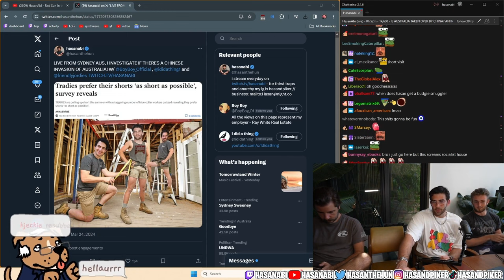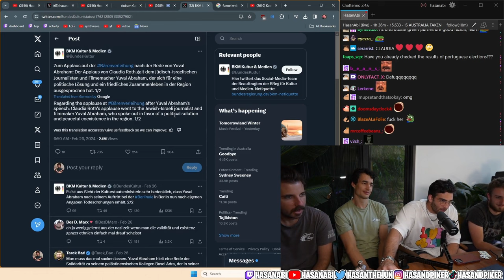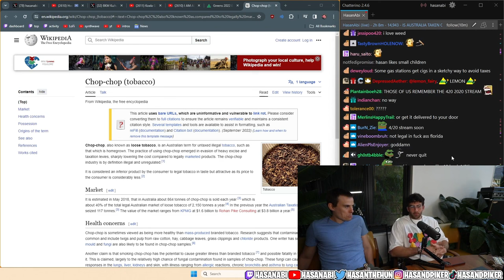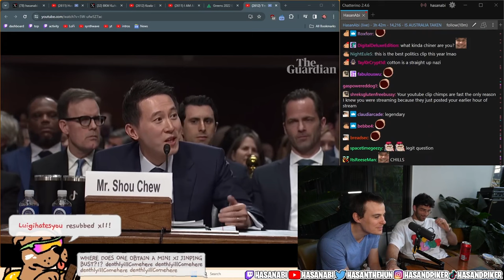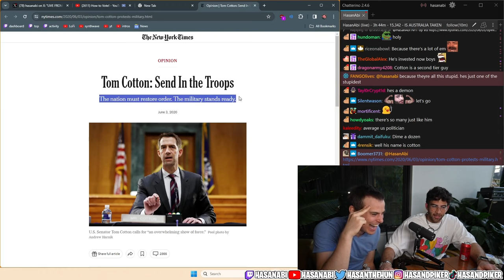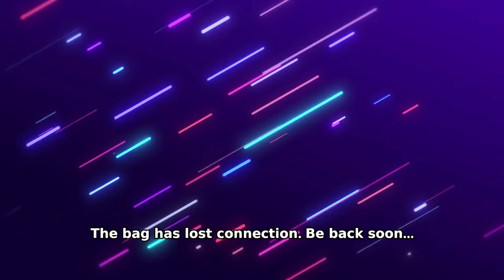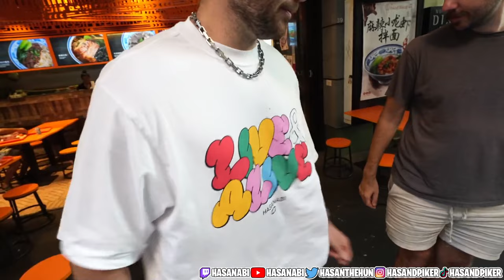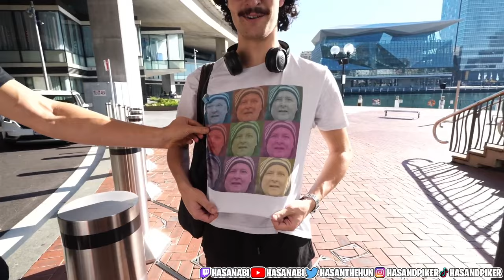HasanAbi Optimized Twitch VOD 2024-03-24 'TOUCHED DOWN IN AUSSIETOWN...'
Original title(s): "TOUCHED DOWN IN AUSSIETOWN"

00:00:00 Start
00:02:21 Introduction to the Broadcast from Sydney, Australia
00:05:00 Recap of Recent Broadcast with Matt Owens
00:05:47 Defending Australia and Interactions with Customs
00:08:08 Political Views with a Driver in Australia
00:10:04 American Politics with a Lebanese Driver
00:16:31 Humorous Sleeping Arrangements and Cultural Differences
00:21:40 Snorkeling and Wildlife Plans
00:22:26 Fish Encounters while Snorkeling
00:23:05 Fear of Sharks while Swimming
00:24:00 Turkish Meat and Humor about Gallipoli
00:24:41 Investigating Lebanese and Turkish Influence
00:25:38 American Military Base Pine Gap and Chinese Influence
00:26:56 Japanese Experiences and the Southern Hemisphere
00:27:40 Guest Christo and Political Discussions
00:32:56 Australian Politics and Chinese Influence in Papua New Guinea
00:44:54 Exploring Chinatown in Sydney and Chinese Influence
00:48:27 Climbing Uluru, Burqa in Parliament, and Customs
00:54:01 American Military Ship at Garden Island and Sydney's Transport
01:00:50 Anzac Day, Australia Day, and Gallipoli Mosque
01:06:36 Friendly Geordie's Political Opinions and Coverage
01:09:28 Massive Spider Web in the Backyard
01:16:15 Israeli Media, Hamas, and Anti-Semitism Portrayal
01:19:35 Socialist Alliance, Socialist Alternative, and Greens
01:25:38 Interaction with Various Animals and Comfort
01:28:20 Ribena Shirt and Working at Ribena
01:32:11 Greenzahs and Their Policy Page
01:35:42 Sydney Suburbs Multiculturalism and Criminal Elements
01:43:24 Meeting in Chinatown and Travel Experiences
01:47:56 Break from Politics and Time with Animals
01:48:25 Non-Tobacco Nicotine Products and Taxes
01:50:21 Global Tobacco Ecosystem and Illegal Industry
01:53:44 Business Person as a Political Leader
01:55:14 Running for President from Prison
02:01:30 Challenges Faced by Public Servants
02:08:17 Biden Administration's Immigration Policies
02:14:46 Biden's Impact on Demographics and Anti-Trump Voters
02:15:24 Trump's Success with Young Voters
02:19:26 Latino Voters' Views on Government and Policies
02:23:46 Self-Interest in Trump's Actions
02:29:54 Erosion of Unions and Impact on Workers
02:32:33 Potential Decline of American Democracy
02:39:18 Nuclear Proliferation and AUKUS Alliance
02:40:18 Escalation to Nuclear War and Cold War Politics
02:43:32 American Attitude towards Managing Decline
02:49:28 Joining Political Institutions for Sustainability
02:52:19 Impact of Neoliberalism in Chile
02:58:27 Challenges of Running as a Third-Party Candidate
03:03:47 Housing as an Investment in the United States
03:04:39 California's Unique Housing Situation
03:07:19 Challenges in Building New Housing Projects
03:09:25 Moral Courage in Leadership and Public Interest
03:10:29 California Politics and Need for Aggressive Politicians
03:15:29 Life Choices and Adapting Home Setup
03:20:36 Types of Chinese People and TikTok Senate Hearing
03:22:34 Senator Tom Cotton's Controversial Statements
03:25:48 Senate's History and Marjorie Taylor Greene
03:26:29 Senator John Kennedy's Book Bans
03:27:55 Senator John Kennedy's Reading of Book Excerpts
03:29:38 Drew Pavlou's Political Commentary
03:31:33 China's Alleged Invasion of Australia
03:38:59 Guests Introducing Their Dogs
03:46:27 Internet Providers and Speed in Australia
03:46:55 Mobile Network Providers and Connectivity Issues
03:48:23 Working with a Boss Disliking Muslims
03:49:23 Financial Advice and Dave Ramsey's Teachings
03:50:59 Christian Sharia and American Society
03:53:31 Milk Consumption and Cancer Rates
03:55:59 Chinatown in Australia and Encounters
04:05:44 Chinese Food Options in Australia
04:06:16 Taiwanese Dish Five Cups Chicken
04:07:27 Content Creation and Personal Moments
04:09:03 Beauty of Sydney and Nature Appreciation
04:10:38 Chinese Food Ingredients and Flavors
04:13:09 Urban Exploration with Family
04:19:17 Tasting and Review of Chinese Dishes
04:25:38 Cultural Exchange and Noodle Dishes
04:25:51 Favorite Seasons in America
04:26:47 Conspiracy Theories and Domestic Terrorism
04:30:00 American Terrorism and Motives
04:34:54 Boredom from Constant Politics Discussion
04:46:07 Personable Image and Mental Health Focus
04:47:17 Content Diversification and Mainstream Media Figures
04:49:31 Reality TV Shows Discussion
04:55:10 Planning Schedule for the Next Day
05:00:57 Interactions with Fans and Future Plans
05:03:42 Anti-Terrorism Boxes and Bathroom Hand Dryers
05:04:33 Sun Intensity and Bathroom Cleanliness
05:05:51 Observations about Sun Exposure
05:09:36 Interactions with Fans
05:37:25 Abrupt end to stream